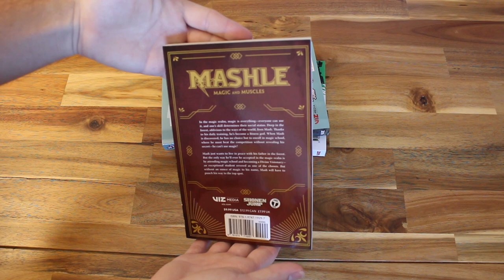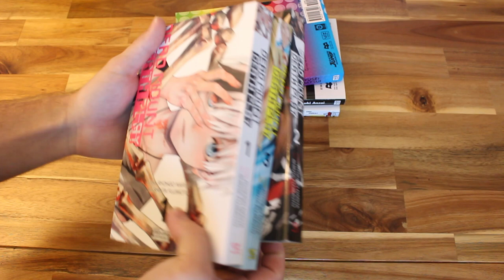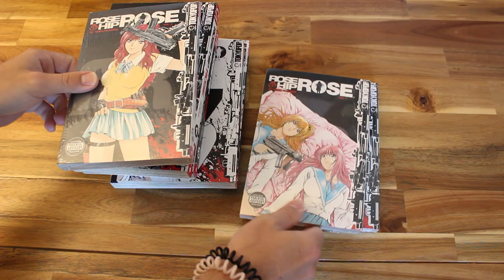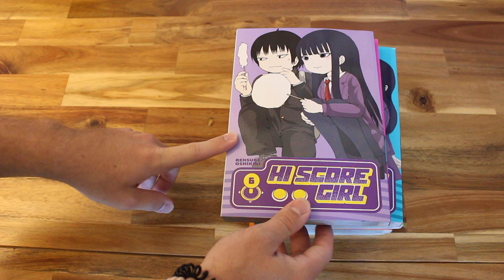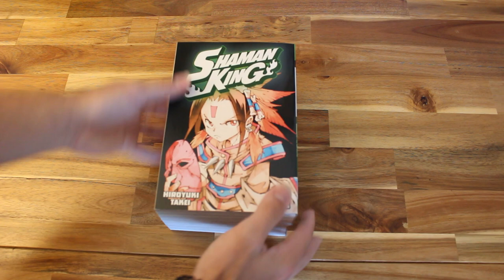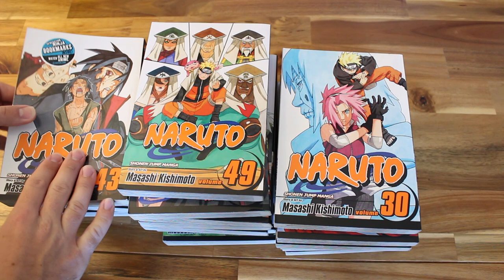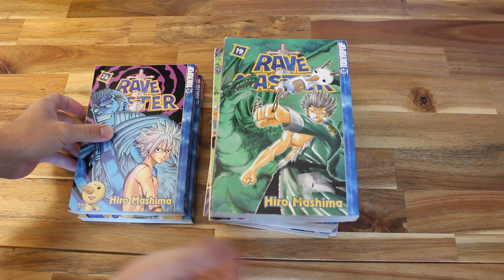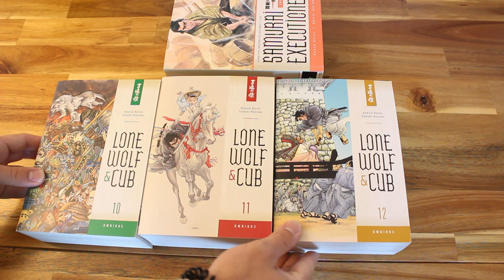Combined Manga Haul July and August 2021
Hello and welcome back! I'm bringing you guys a combined manga haul today for July and August. Lots of manga to show off including series like Naruto, D. Gray-Man, Shaman King, Chainsaw man, Jujutsu Kaisen, and more! Sorry for being gone for so long but please enjoy the haul :) Let me know what you guys have been reading/collecting lately!